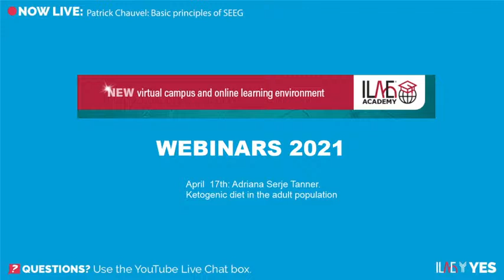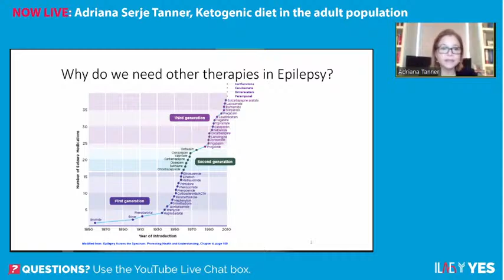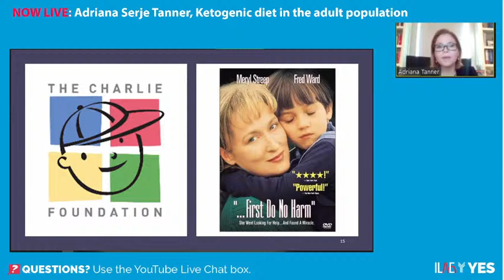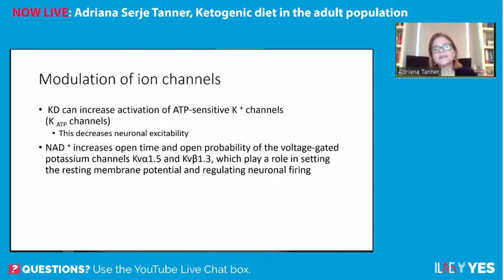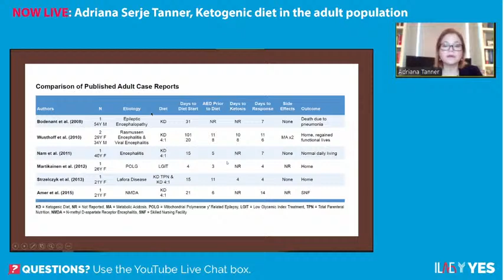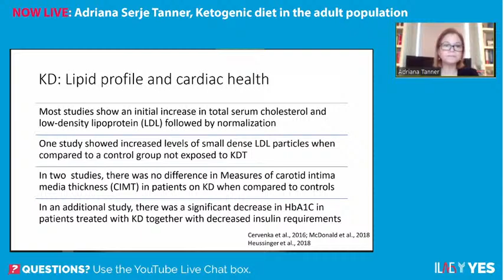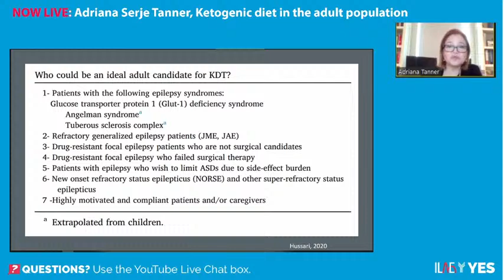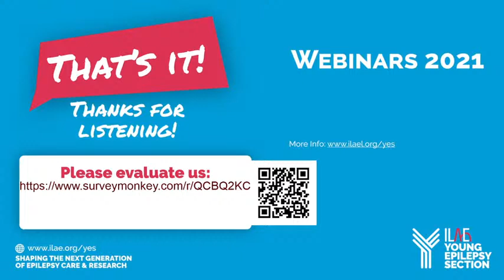YES ILAE WEBINARS 2021 Dr Adriana Serje Tanner: ketogenic diet in the adult population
Dr Adriana Serje Tanner MD Mercy Health Hauenstein, Neurosciences Epilepsy Care, Michigan, United States).
Presenting: Ketogenic diet in the adult population
Webinars endorsed by the ILAE Academy

Learning Objective:
3.6 Demonstrate knowledge of indications, limitations and risks for ketogenic diet

 Evaluate us!